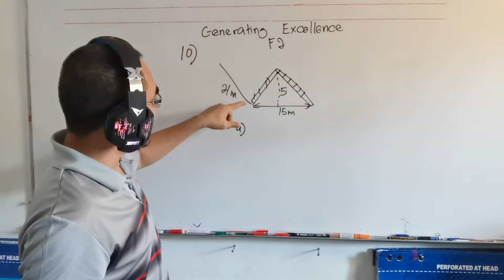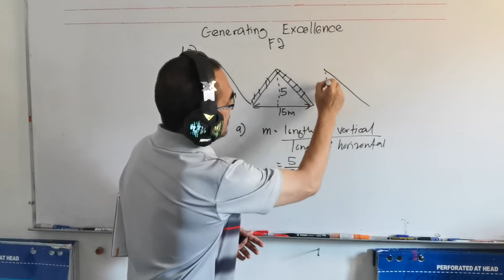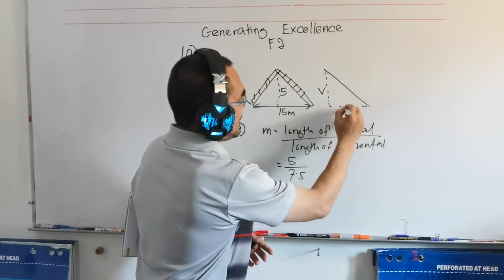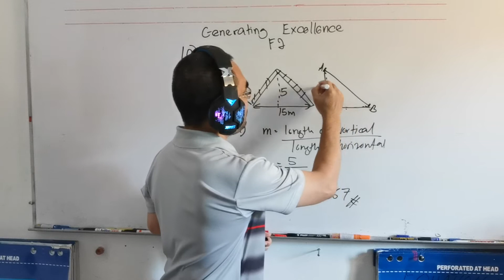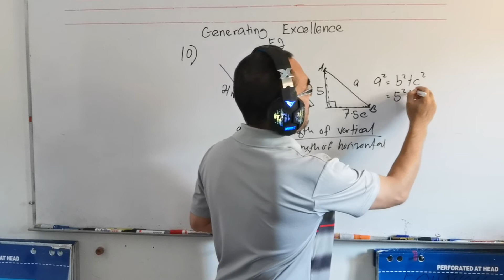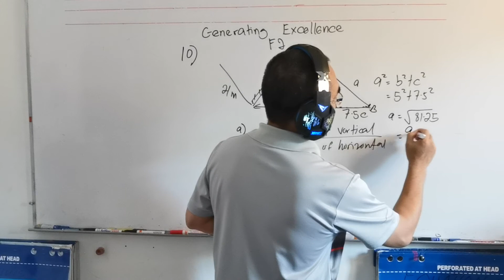The diagram is the roof of a terrace house. If the..Chapter 10 Generating Excellence question 10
The question is from Mathematics Form 2 Textbook, Generating Excellence Chapter 10 No 10 at page 203

Soalan ini didapati daripada buku teks Matematik Tingkatan 2020 menjana kecemerlangan No 10 pada muka surat 202